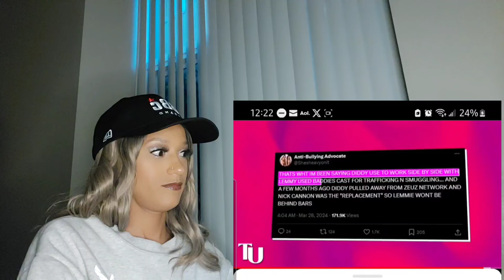CHRISEAN SAYS DIDDY TRIED HER|YOUNG MIAMI|DIDDY PARTIES| SUSPECT BEHAVIOR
If you wana be apart of the Kali Gang 💜
• Hit that》》》》 🔔🔔🔔
so you are notified when I post I appreciate everyone and I hope we all stay safe & blessed 💋💋

I.G. 👸🏽@Cali_treasure_official
Makeup I.G💄 @Makupkali_lo

About Queen Vlogzz By Kali
Hey Kali Gang ,
On  the realest YouTube Channel on this platform you will find makeup tutorials, storytimes , cooking vlogs and so much more.